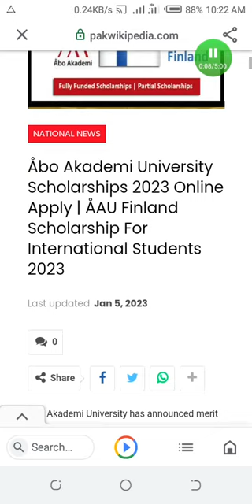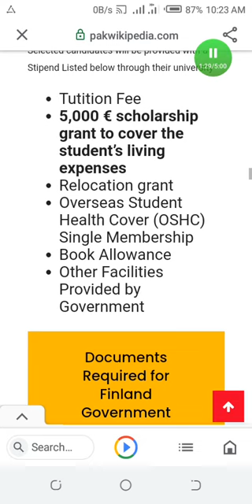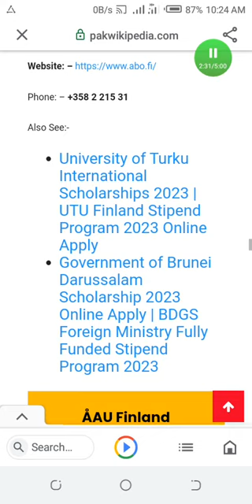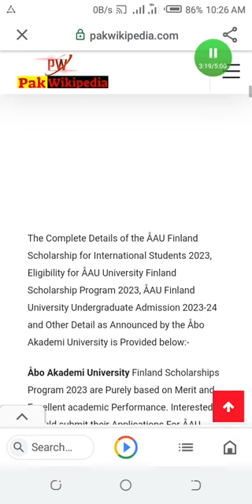Abo Akademi University Scholorship program 2023|AAU Finland Scholorship Program 2023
Assalam o alaikum Dear Viewer,

In Today Video, I am going Share Info about How to apply for Abo Akademi University Scholorship program 2023

,👉how to apply for Abo Akademi University University Scholorship program
👉who can apply for  Abo Akademi University Scholorship program
👉 procedure to apply for Abo Akademi University Scholorship program
👉 official website to apply for Abo Akademi University Scholorship program
👉 documents required to apply for Abo Akademi University Scholorship program
👉 knowledge about Abo Akademi University Scholorship program
👉 eligibility criteria to apply for Abo Akademi University Scholorship program
👉 stipend amount during Abo Akademi University Scholorship program
👉last date to apply for Abo Akademi University Scholorship program